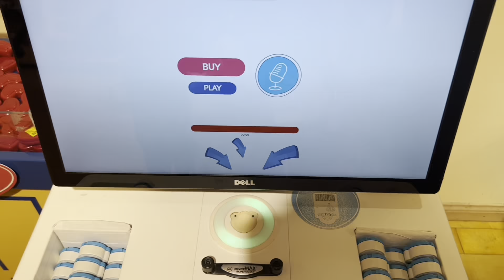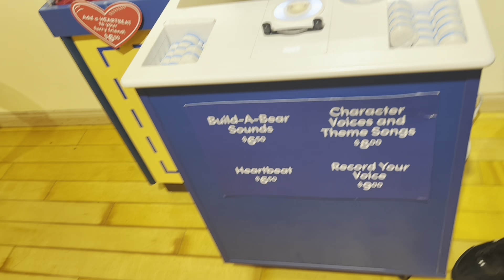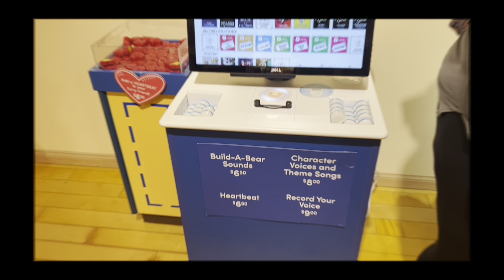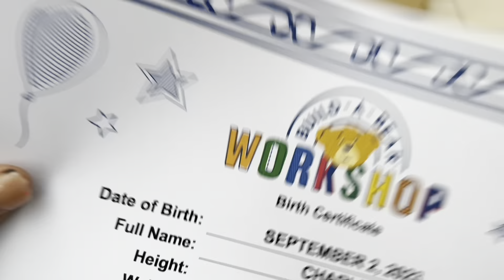Baby Shopping || Winter